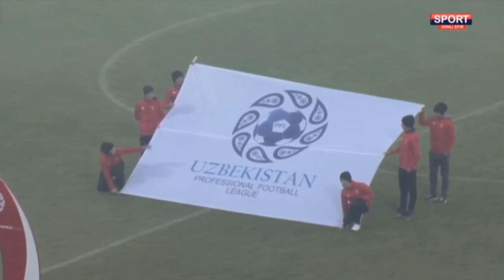Navbaxor 1-2 Nasaf//Super O’yin//Tumandagi jang yoxud Nasafdan master klass. 12.12.2020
Assalomualaykum Aziz Do'stlar Kanalimizga Obuna bo'ling va Futbol xaqidagi yangiliklarni va Tezkor gollarni tomosha qiling!!! Sizning qiziqtirgan savollar va xamkorlik uchun quyidagi raqamlarga murojat qilishingiz mumkin:
Jafar Zafarovich kanali ssilkasi: